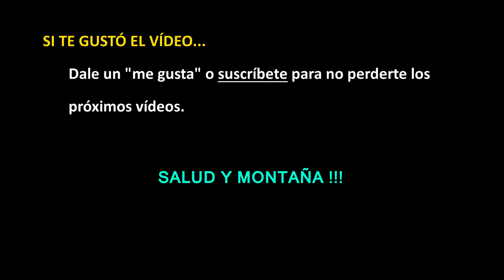HOY TOCA PESAS #2 - Pecho, triceps, estirar vertebras y abdominales